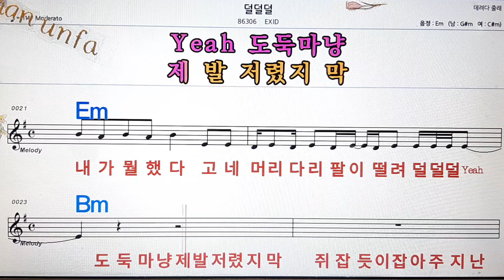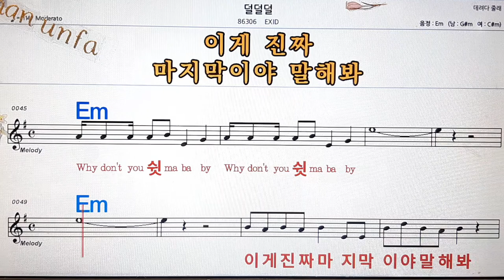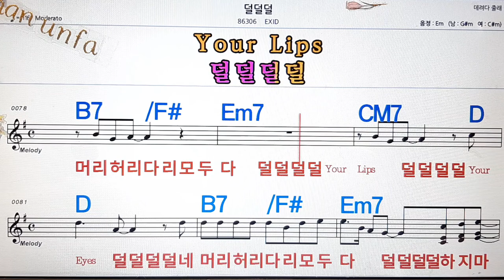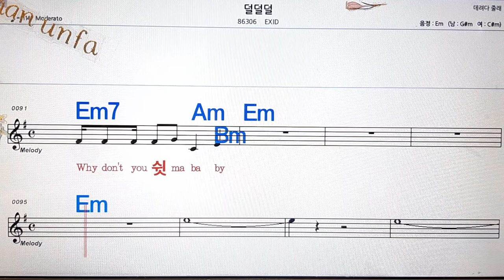덜덜덜/EXID💋노래방, 통기타 , 코드 큰악보, 가라오케, 반주💖Karaoke, Sheet Music, Chord, MR